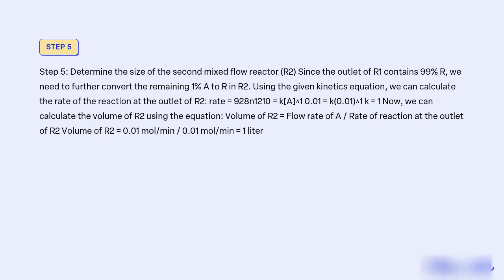We wish to treat 10 litersmin of liquid feed containing 1 mol Aliter to 99% conversion The stoichio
We wish to treat 10 liters/min of liquid feed containing 1 mol A/liter to 99% conversion. The stoichiometry and kinetics of the reaction are given by
mol
AR,
928n1210
Suggest a good arrangement for doing this using two mixed flow reactors, and find the size of the two units needed. Sketch the final design chosen.